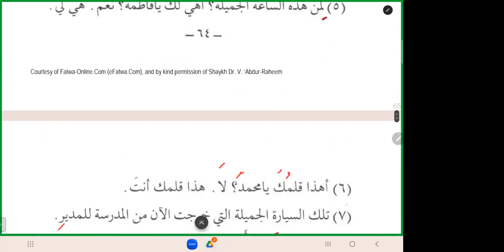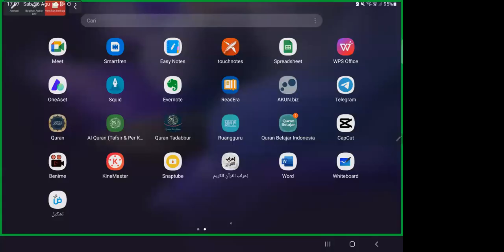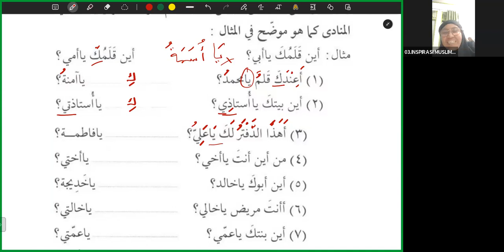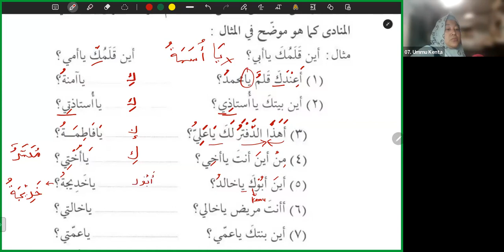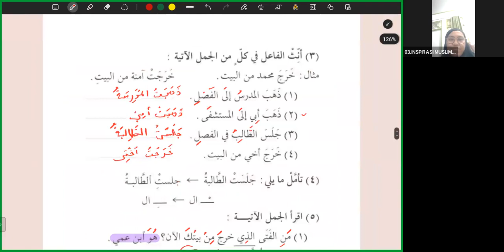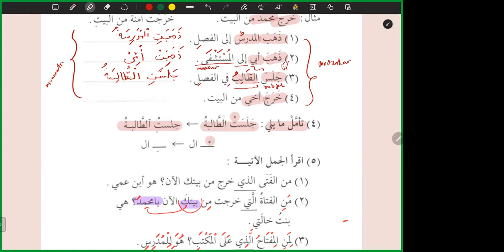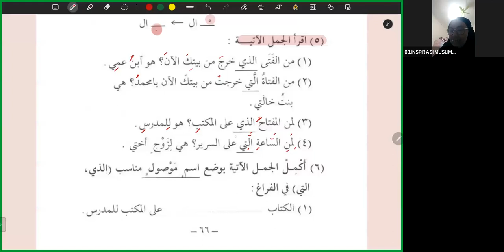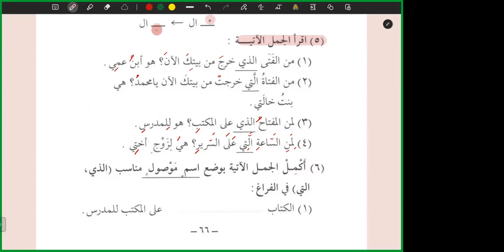DARS 12, Tamrin 2-5 bersama Ustadzah Ummu Ibrohim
(2) Bahasa Arab DURUSUL LUGHAH